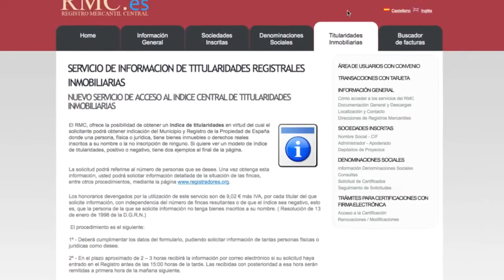¿Cómo gestionar la herencia? - Domestica tu Economía, de Cetelem España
Cuando fallece una persona se necesita una determinada documentación para gestionar lo relativo a la herencia. En este vídeo de Domestica tu Economía te explicamos en qué consisten estos trámites y cómo llevarlos a cabo.